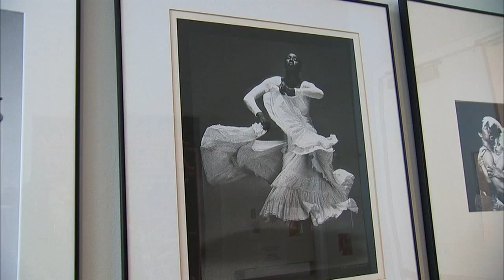Modern Masters: Judith Jamison, Dancer and Choreographer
Fox 5 celebrates a modern master: dancer and choreographer Judith Jamison. Her roots with the Alvin Ailey American Dance Theater run deep. The beauty she inspires has delighted audiences for decades.

Alvin Ailey American Dance Theater performs at New York City Center, December 2, 2015-January 3, 2016. The season will include a 50th anniversary tribute to Jamison on New Year's Eve.